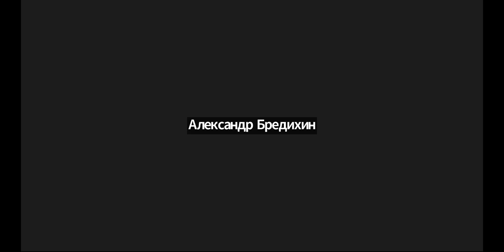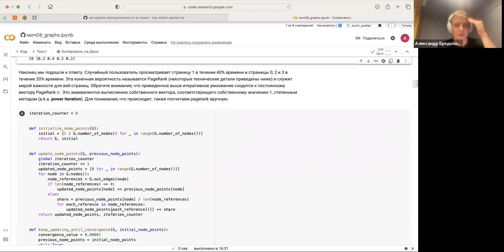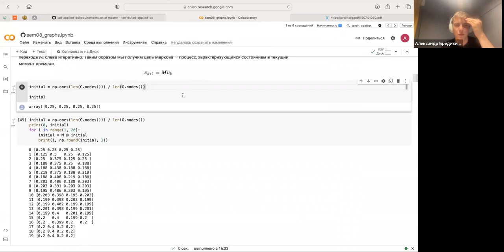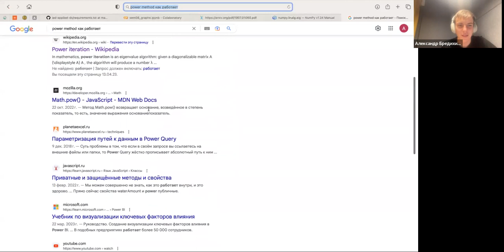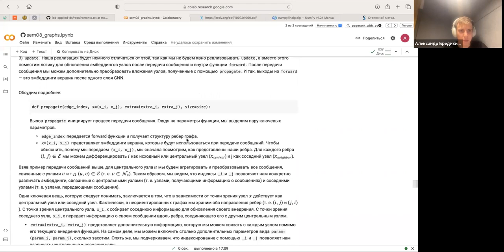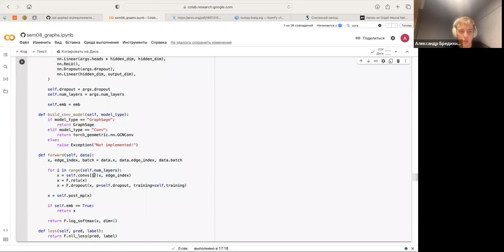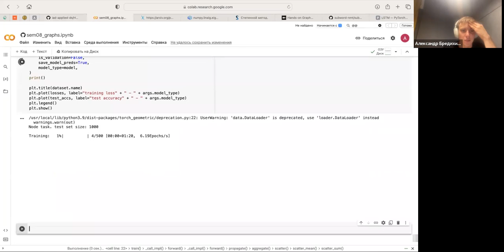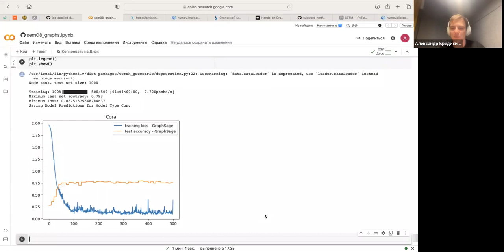Прикладные задачи анализа данных — семинар 8 (ИАД-6)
Курс "Прикладные задачи анализа данных", программа "Прикладная математика и информатика", НИУ ВШЭ

Семинарист – Александр Бредихин